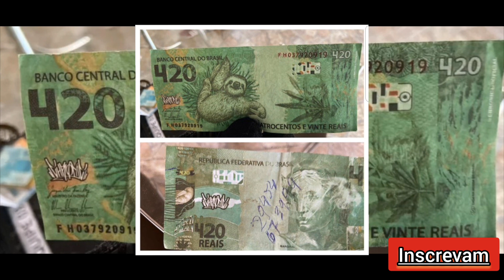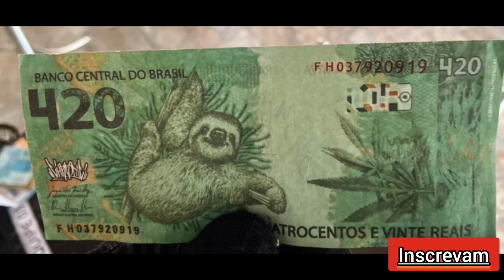PF apreende cédula de R$ 420 estampada com figuras do bicho-preguiça e maconha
Um fato inusitado foi registrado pela Polícia Federal durante uma operação contra integrantes de uma facção criminosa em Rio Branco neste sábado (6). É que durante o cumprimento de dois mandados judiciais contra os criminosos, a PF encontrou uma “cédula” de R$ 420.

Luciano Porto